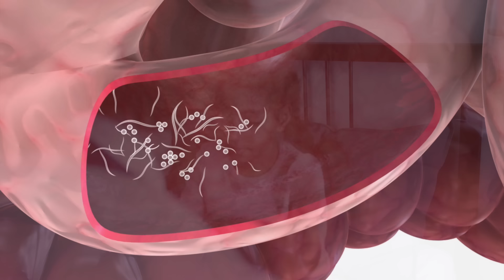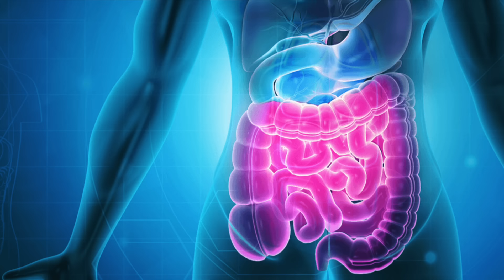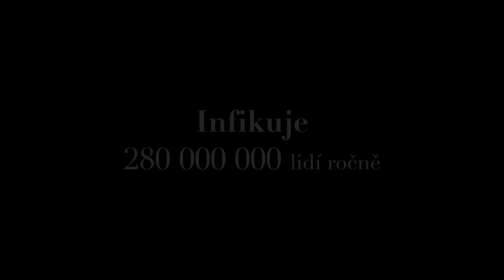4 Paraziti, kteří možná žijí ve vašem těle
4 Paraziti, kteří možná žijí ve vašem těle
Není to příjemné pomyšlení že v našich střevech, plicích, oku či dokonce v mozku, žijí červi. A mnozí mohou hravě dosáhnout i délky půl metru. Existuje asi tři sta druhů lidských parazitů, kteří si zvesela žijí uvnitř našeho těla a my o tom mnohdy ani nevíme. Tito parazité ovšem mohou závažně poškozovat naše orgány nebo dokonce i ovlivňovat naše chování. Na 4 nejběžnější parazity vyskytující se v ČR se právě teď podíváme.